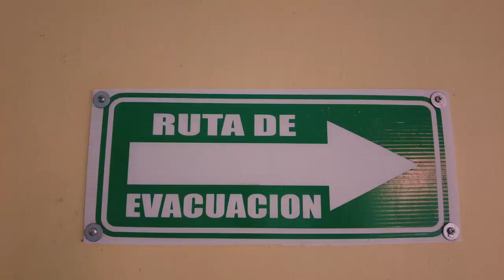RTGnoticias | Participan escuelas y dependencias gubernamentales en Simulacro Nacional en Tlapa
Con el objetivo de desarrollar las capacidades de respuesta de los niños y adolescentes de distintas instituciones educativas ante una emergencia de sismo, se llevó a cabo el simulacro Nacional 2023 en las escuelas de Tlapa de Comonfort.